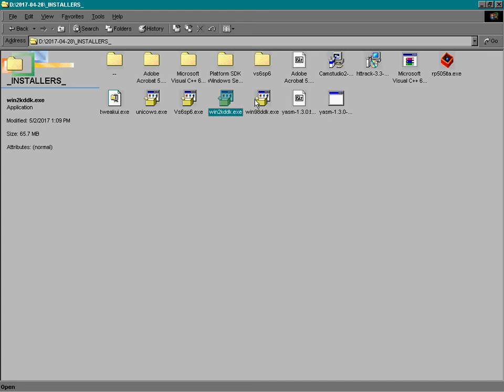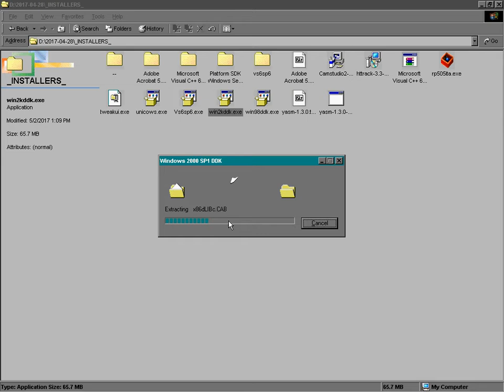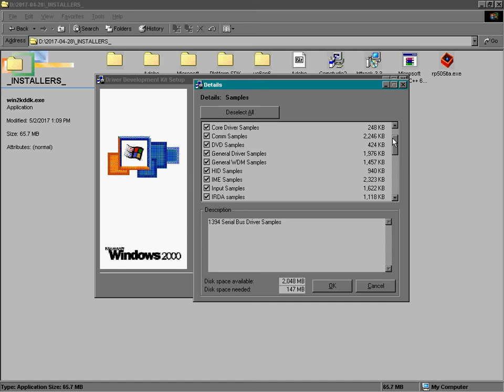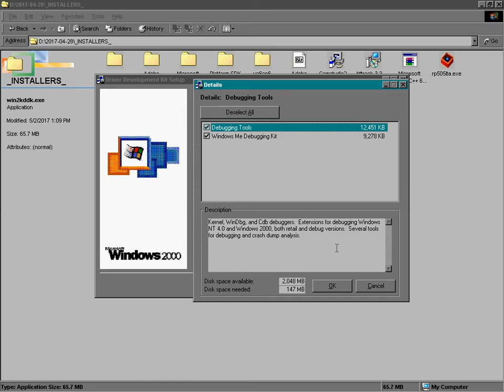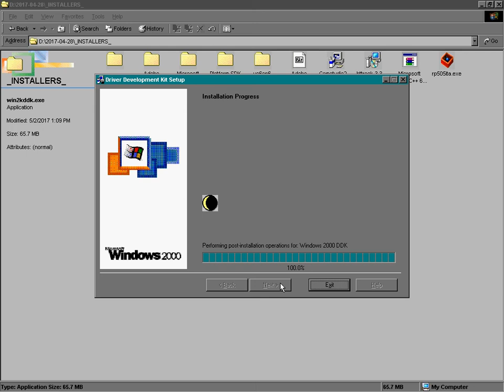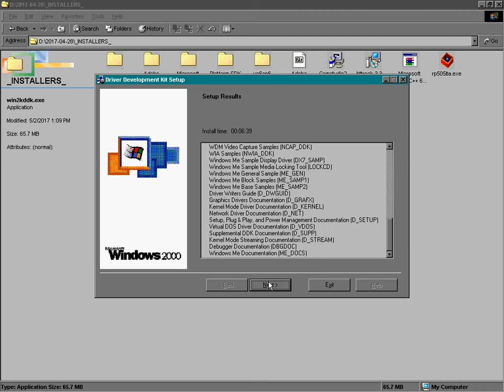Install Windows 2000 Driver Development Kit in Windows 9x (98/ME)